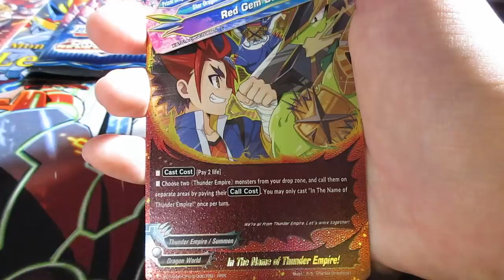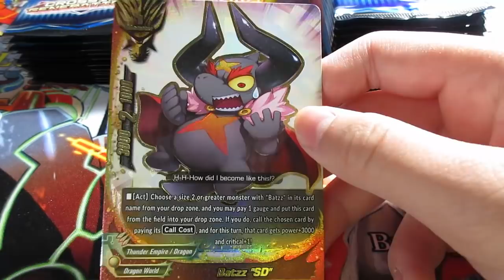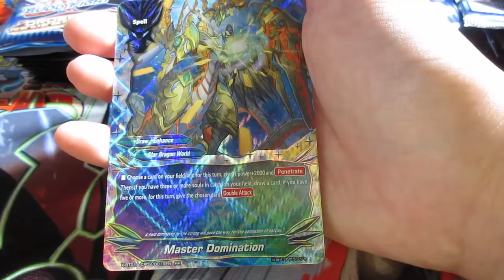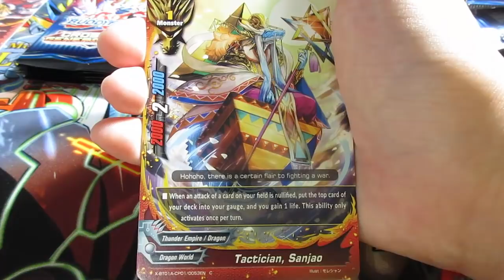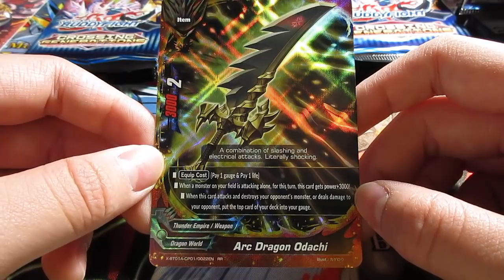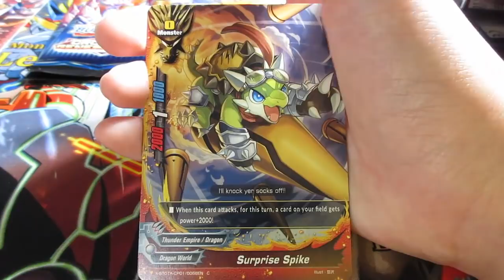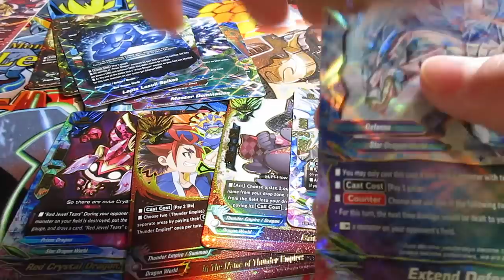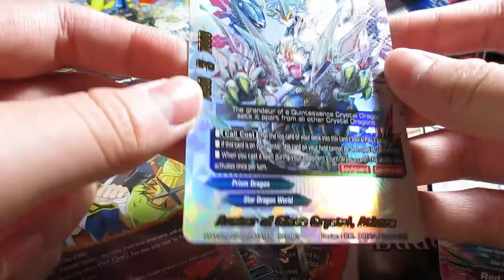Buddyfight X Alternative Pack Vol.1 Crossing Generations Booster Box Opening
Today we open the first alternative pack for Buddyfight X with some awesome dragon support! I'm speechless...